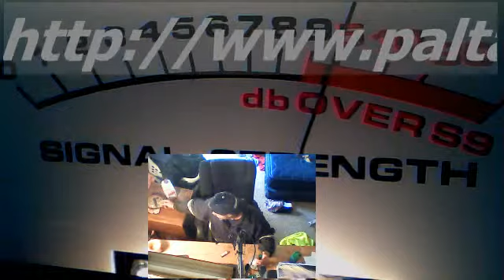000 April 29, 2014 3:11 PM